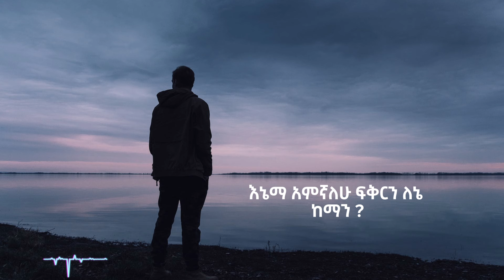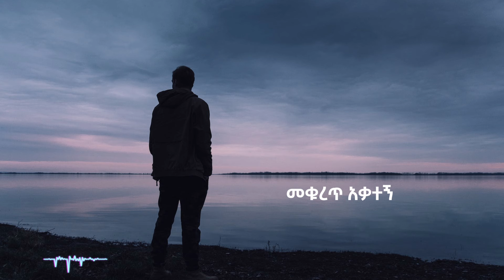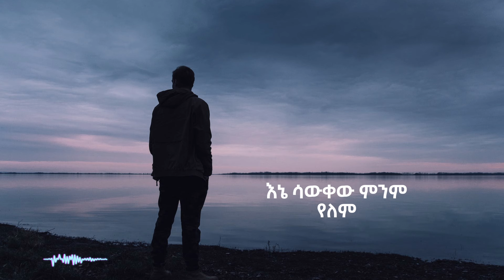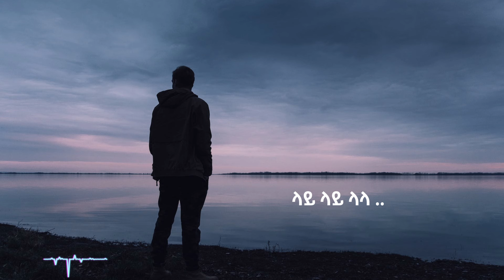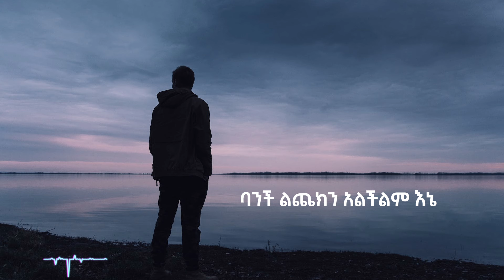🔴 90's የፍቅር ሙዚቃ - በፍቅር ለተጎዳ የልብ ህመም ማስታገሻ የሚሆኑ ዘፈኖች - Dan Ab - ዳን አብ endanleyay - እንዳንለያይ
የሱፍ አበባ New Amharic Movie [ yesuf abeba ]
Amharic Movie 2023 [ Ethiopian Music 2023